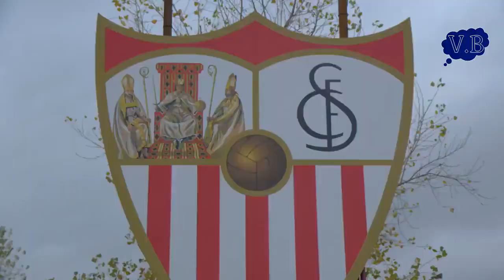Promo Juventus VS Sevilla/Juventus against Sevilla/Juventus vs Sevilla Europa League/Juve and Sevila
Sevilla this team has won the Europa League 6 times more than Sevilla no one has won this Cup. Let's see, maybe Juventus will interfere Sevilla. Di Maria will try scorer goal Sevilla but Sevilla has his forward Youssef En-Nesyri. Who will win we will see it soon